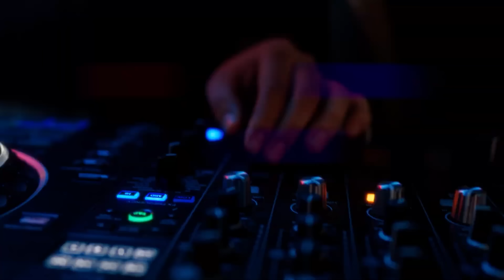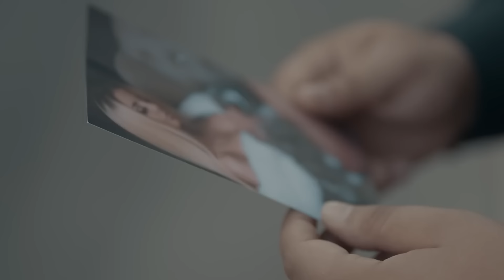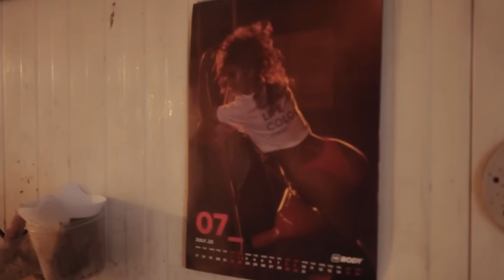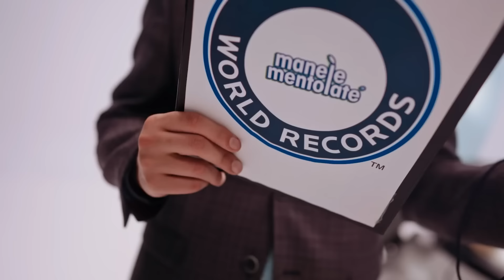Colaj Manele Noi 2024 💫 Hituri Noi Manele 💫 Muzica Manele Mix 💫 Iuly Neamtu - Sugar Daddy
🥇 Ascultă playlist-ul oficial - Manele TikTok

Tracklist:
00:00 Iuly Neamtu - Sugar Daddy
02:28 Alberto Guta x Nicolae Guta - Ola Chiquita
05:01 Iuly Neamtu - Pe un pat
07:38 Nikolas x Haralambie Gabriel - 7 Trupuri in Extaz
10:26 Nikolas x Stefan Liche - O Suta
12:57 Iuly Neamtu - Esti Frumusica
15:20 Iuly Neamtu - Corporatista
17:50 Iuly Neamtu - Basu si Balansu
20:30 Iuly Neamtu - Brazilianca
23:17 Andrei G - Ale Ale
25:57 Andrei G x Lele - Dale
28:51 Iuly Neamtu - Amore
31:26 Iuly Neamtu - Dili
34:15 Iuly Neamtu - Iubire in Rate
36:46 Jador - Ambalaj
39:12 Iuly Neamtu x Andrei G x Hermenotis - Stinge luminile
41:36 Iuly Neamtu - Un foc
44:40 Iuly Neamtu - Test Drive
47:12 Jador - Fana
49:48 Iuly Neamtu - Fancy
51:47 Miruna Diaconescu x Lele x Lil Cagula - Alo, Follow
54:40 Jador - Skinny
57:26 Iuly Neamtu - Ferrari
01:00:00 Iuly Neamtu - Figaro